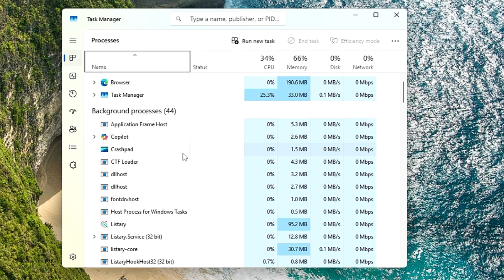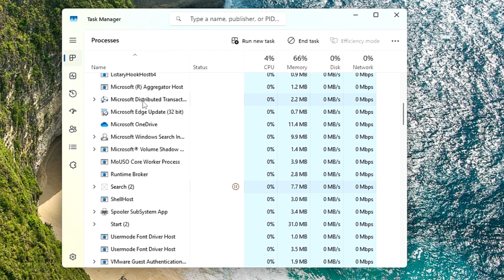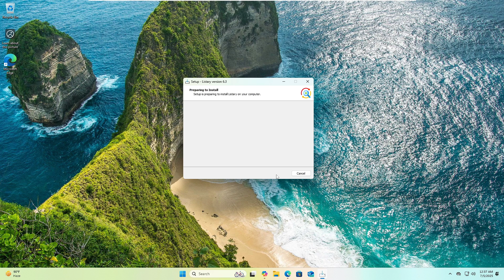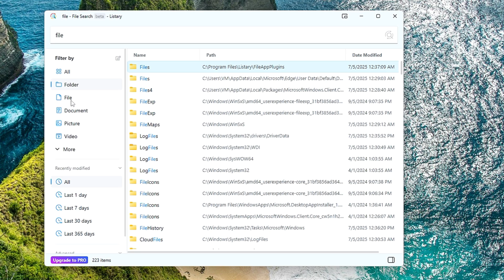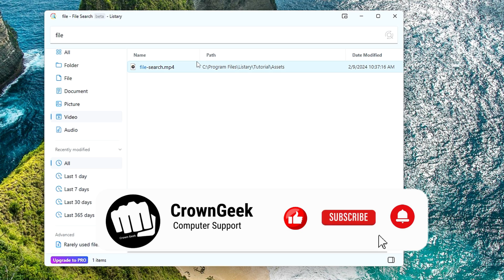I Disabled Windows SEARCH and Replaced with Free Tool to Improve Performance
Windows Search Indexing doesn't work properly and even occupies high CPU and Memory resources, so I disabled it and replaced it with a free tool. Doing this boosted my Windows 11 performance and even enhanced my searching.

▬▬▬▬▬▬▬▬▬ஜ۩۞۩ஜ▬▬▬▬▬▬▬▬▬
▬▬▬▬▬▬▬▬▬ஜ۩۞۩ஜ▬▬▬▬▬▬▬▬▬

☑ Watched the video!
☐ Liked?